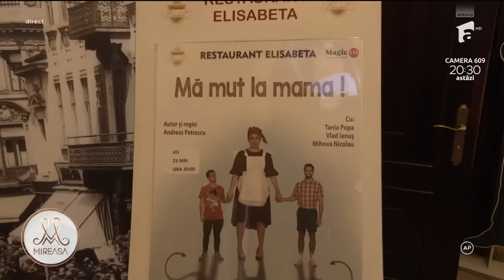Elena și Valentin au mers la o piesă de teatru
Ediția din data de 17 mai 2024 a emisiunii Mireasa, sezonul 9. În urma task-ului de interpretare teatrală, Elena a câștigat o ieșire la teatru și o ședință de training despre make-up-ul profesionist.

Urmăreşte „Mireasa” şi pe:
➠ TV Antena 1, de luni până vineri, de la ora 14:00